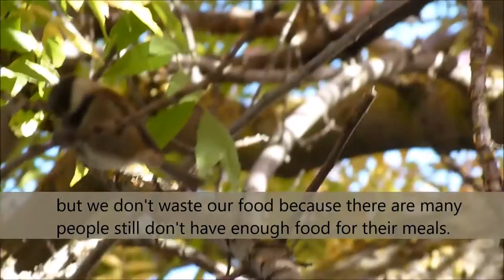AMAZING BIRD BEHAVIORS - HUMMINGBIRDS, CHICKADEES, AND MORE ...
Good Educational Video for Kids, Families, and Anyone who wants to learn more about birds with interesting fun facts.
The three birds:
Hummingbirds: you can see Hummingbird's sticking out her tongue and grooming in about 3 minutes.
Chickadees: their calls, sounds, how they eat, and some interesting facts about their life history.
Sparrows: look at their beautiful patterns on their wings and heads.
They are in a lovely story with music.